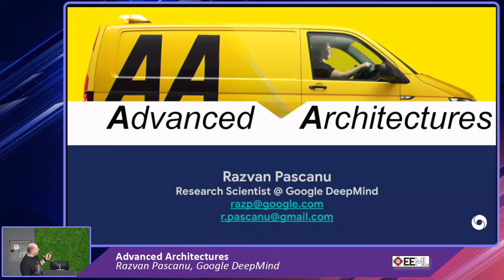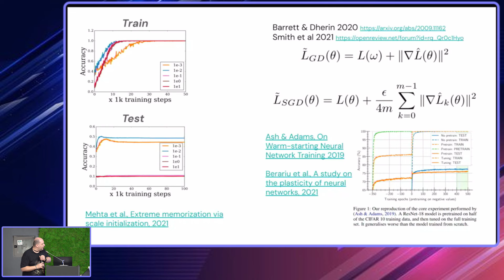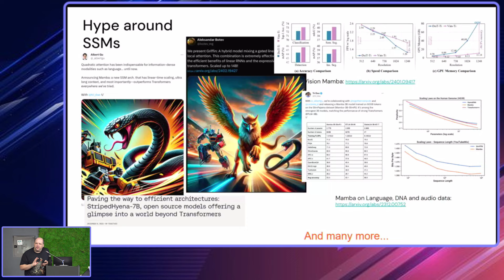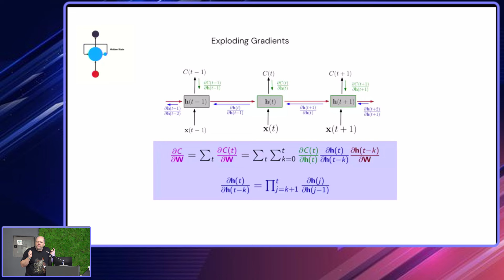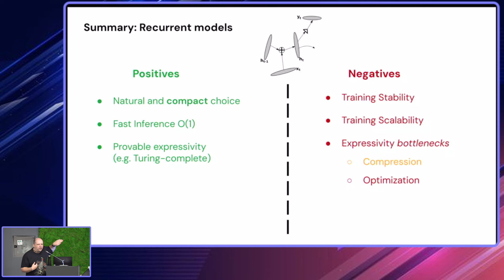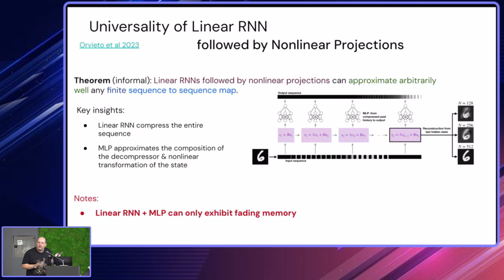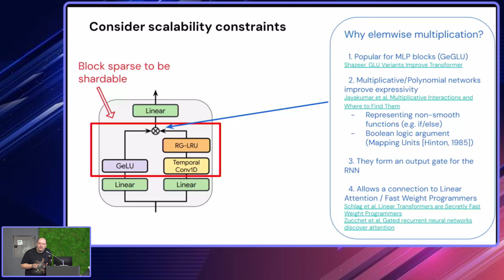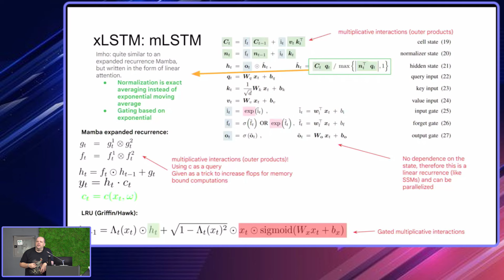[EEML'24] Răzvan Pașcanu - Advanced Architectures